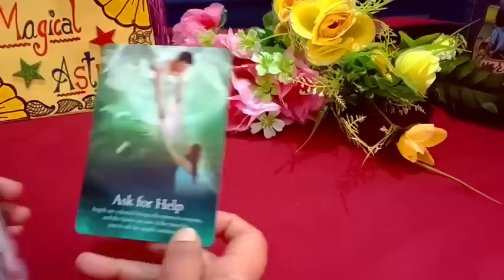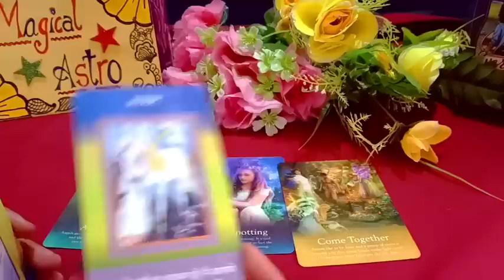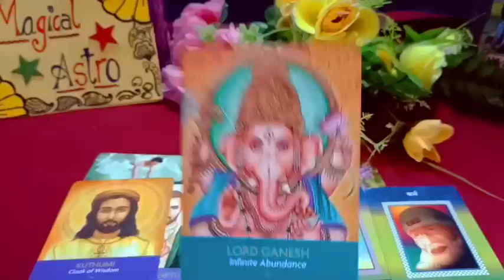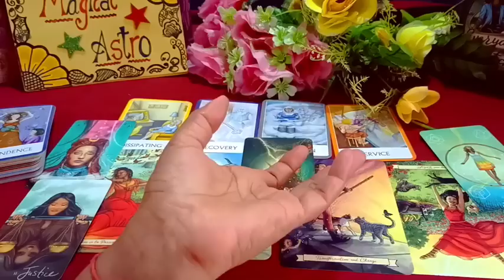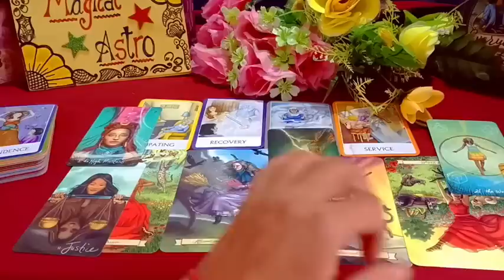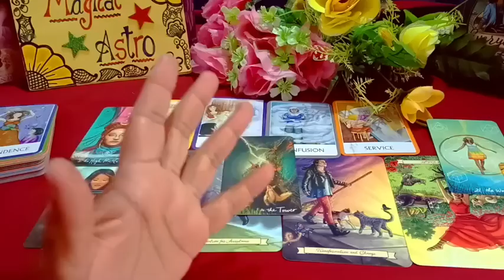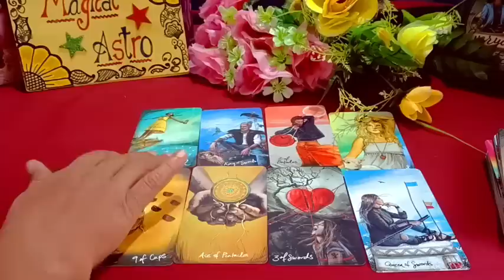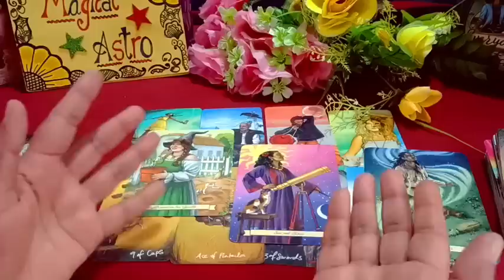Third-party Aur Aapke Partner Mil Kar Kuchh Ghotala( गड़बड़ घोटाला) Karne Wale Hai ✨Timeless Reading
👉 Magical Astro Tarot 👇
👉Note : Death kab kaha aur kaise Hogi dekh sakte hai
👉Note : Inner work kaise karte hai.
👉Note : Karma releasing meditation
👉Note : Cord cutting meditation
👉Note: Ancestors healing meditation
👉Note : Konsa Planet kharab hone se konsi bimari hoti hai.
👉Note : Twin flame se related all videos
👉Note : Third Eye ke open hone par konse  Sign milte hai
👉Note : Kundalini activate hone  par konse Sign milte hai.